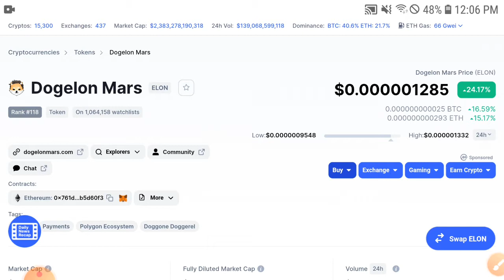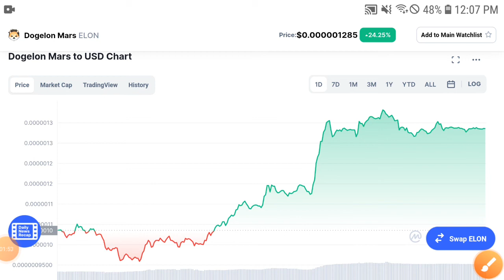Dogelon Mars Big Storm! Dogelon Price Prediction & Technical Analysis! Elon coin News Today